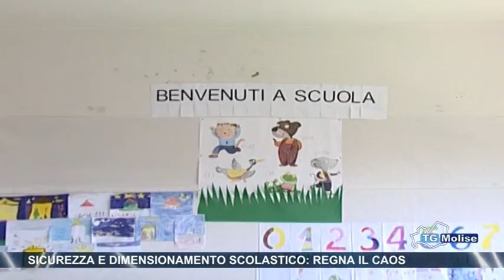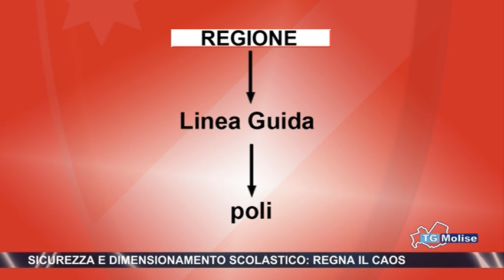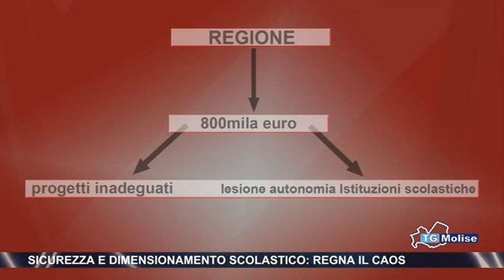Sicurezza e dimensionamento scolastico, regna il caos